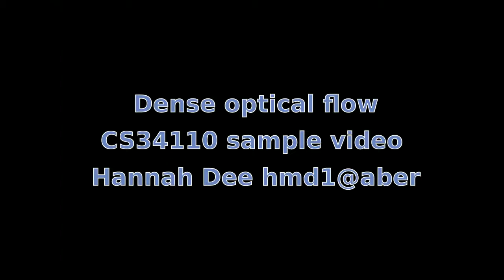A demonstration of dense optical flow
A demo video showing Farneback's optical flow algorithm (as implemented in OpenCV) as an example of dense optical flow